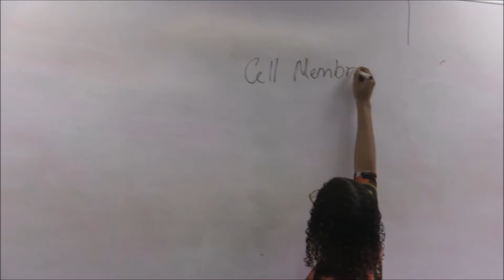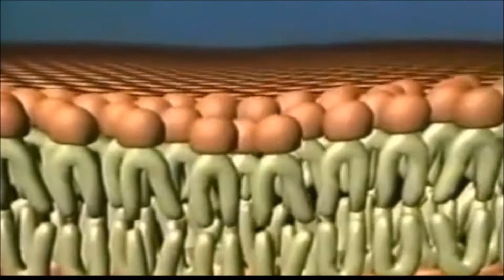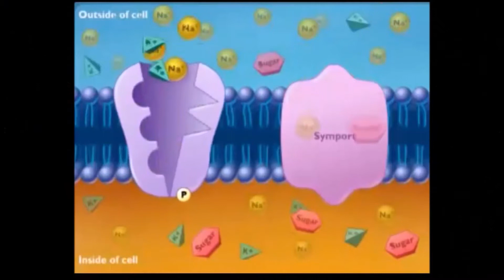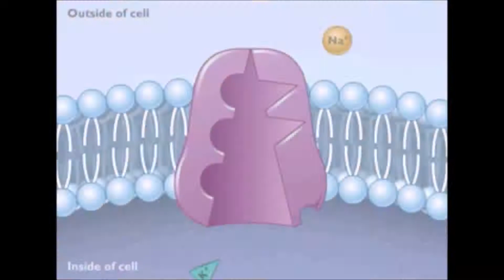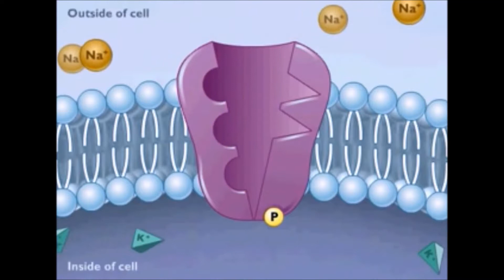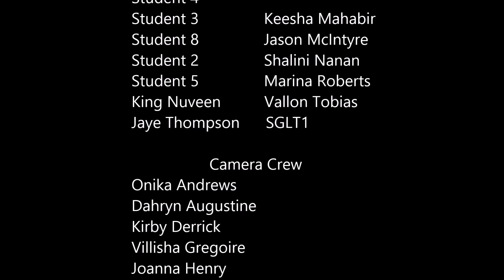Membrania The Great Wall of Cell Landing